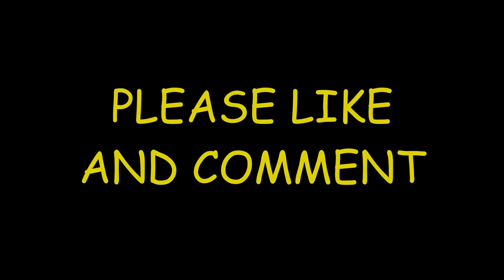Abandoned Ambulance Station Left to Rot in Hartlepool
Former Ambulance Station in Hartlepool

In 1952, tenders were invited to alter the stables and a cottage at Briarfields in Elwick Road and make the buildings into an ambulance station. In June 1954, the ambulance station was closed in York Road and the new station at Briarfields opened. It remained there until about 2009 when services were taken elsewhere and it has remained derelict ever since.